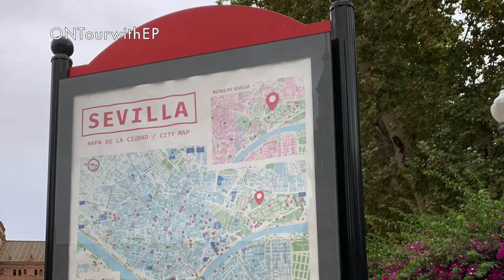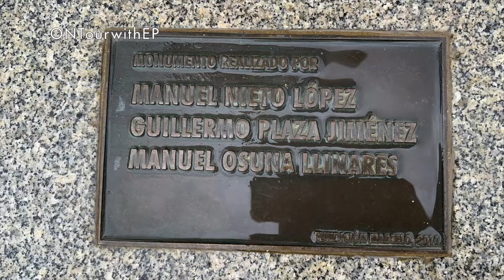Plaza de España - Sevilla - Patrimonio Histórico de España - Que hermoso lugar Para visitar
La Plaza de España es un conjunto arquitectónico enclavado en el parque de María Luisa de la ciudad de Sevilla (España). Fue proyectada por el arquitecto Aníbal González. Se levantó entre 1914 y 1929 como una de las construcciones principales de la Exposición Iberoamericana de 1929. Constituye el edificio más grande de todos los que se levantaron en la ciudad durante el siglo xx, comparable a las otras dos construcciones históricas destacadas de los extramuros de la ciudad, que son el hospital de las Cinco Llagas (siglo xvi) y la Real Fábrica de Tabacos (siglo xviii

HISTORIA
La Plaza de España es el resultado final de varios proyectos que se sucedieron durante la gestación de la Exposición Iberoamericana. En 1911, el arquitecto Aníbal González, que fue nombrado arquitecto director de la muestra, presentó su anteproyecto para la Exposición, en el que aparecían ya los terrenos sobre los que se ubicaría la futura plaza, aunque no con su diseño actual. Tras varios diseños intermedios que incluían un gran estadio deportivo, el 14 de julio de 1914, se presentó el primero en el que aparece identificada la Plaza de España. Para ocupar el vacío dejado por el estadio previsto se creaba un espacio semicircular abierto al parque de María Luisa en el que se debían construir en la parte externa los pabellones de Industria y Agricultura y el palacio de Actos y Fiestas, un paseo, después una ría, cubierta por ocho puentes y en el centro una gran espacio abierto para celebrar solemnidades o fiestas, a cuyos pies se situaría una fuente de carácter monumental.

En el mismo año 1914, tras la aprobación del proyecto, se realizó la ceremonia de colocación de la primera piedra por el rey Alfonso XIII, y se iniciaron los trabajos de explanación y movimiento de tierra.

En 1915, los trabajos se ralentizaron y solo se ejecutó la construcción de la ría. También se decidió no llevar a cabo las edificaciones que cerraban el acceso al parque por la glorieta de San Diego.

Aníbal González asumió la ejecución del proyecto y realización de la plaza, en la que también trabajaron algunos de sus colaboradores como el ingeniero José Luis de Casso y el arquitecto Aurelio Gómez Millán.  El proyecto definitivo, que se corresponde con el realizado, salvo pequeñas modificaciones, lo realizó en 1918, cuando se alteró el destino previsto para las edificaciones, que se decidió que fueran utilizadas como Universidad
Obrera, con la Escuela de Artes y Oficios, en el centro, las naves laterales adyacentes destinadas a talleres de aprendizaje, más allá se levantarían los edificios de las denominadas Puertas de Aragón y Navarra, que se situarían en el centro de las curvas y en los extremos de la zona edificada se proyectaron los museos Artístico e Industrial, con planta rectangular y el conjunto se remataba con las torres Norte y Sur. Los puentes quedaban reducidos a cuatro desde los ocho previstos. En el muro exterior de los edificios se planearon bancos revestidos de cerámica de las 48 provincias españolas, sin incluir la de Sevilla, en forma de palcos en u.

¡Bienvenido a ONTourwithEP!